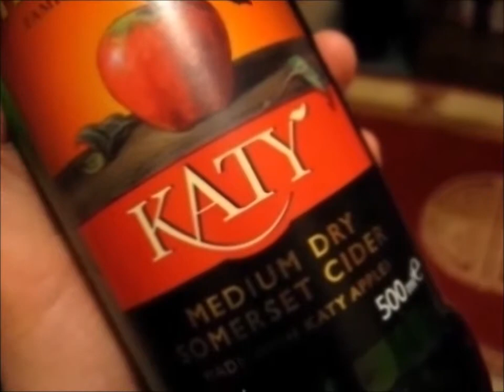The Cider Drinker - Mates Linnet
Rhubarb seems to be the in fruit at the moment!

Range: 500ml Bottle
ABV: 5.2%